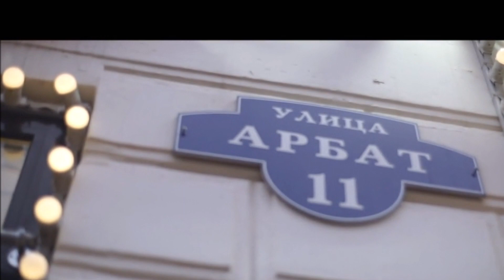Tonino - Enamorado de Ti -